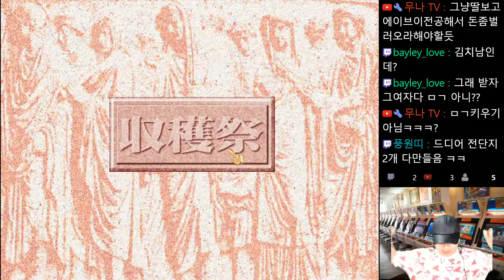프린세스 메이커2 제1화 : 악마와 술 마시는 어린 딸?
생방송은 한국/일본 시간으로
매일 저녁 7시 이후에 진행 됩니다.
콘솔 게임, 모바일 게임, pc 게임,
먹방, 여행, 음악, 스포츠, 리얼 라이프
그외 여러가지를 다루고 있습니다.

購読お願いします。
生放送は韓国/日本視覚で
夜7時以降に進行されます。
コンソールゲーム、モバイルゲーム、
pcゲーム、モクバン、旅行。
音楽、スポーツ、リアルライフ
その他いろいろを手掛けています。

May I have your subscription, please?
Live broadcasts will take place after
7 p.m. in Korea-Japanese vision.
Console game, mobile gaming,
pc gaming, MUKBANG, travel,
music, sports, real life.